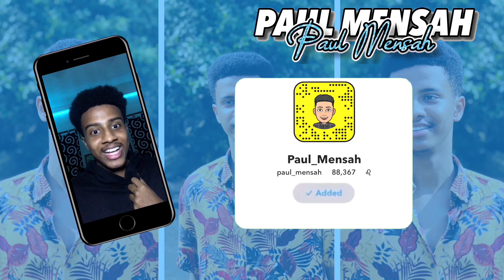How I almost got ARRESTED!!